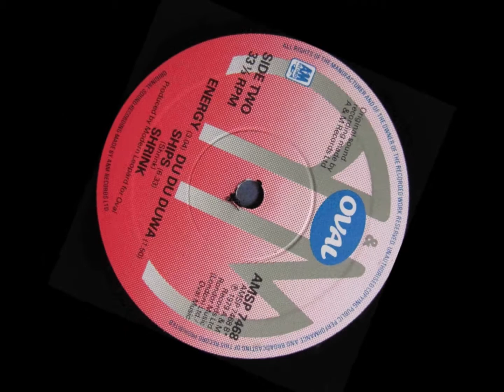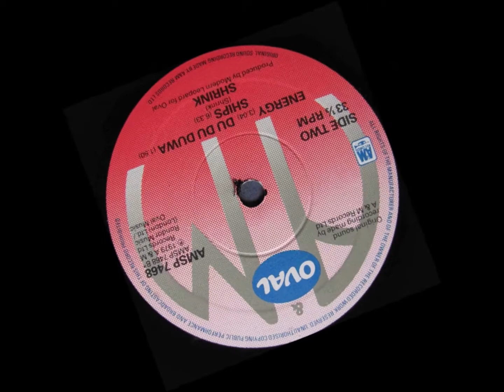SHRINK Du Du Duwa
The 5th track from the 10" l.p. released on Oval/A&M Records - 1979